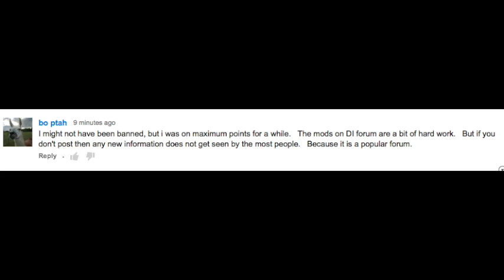Bo Ptah Maximum Points, A Risque Ride.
Bo Ptah enigmatic maverick of fail